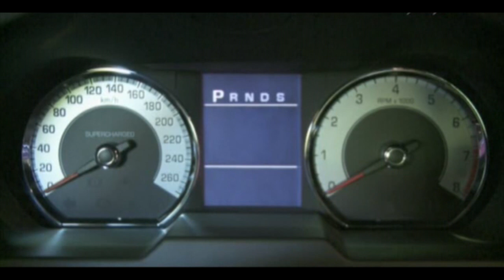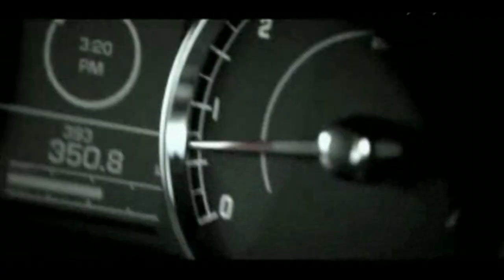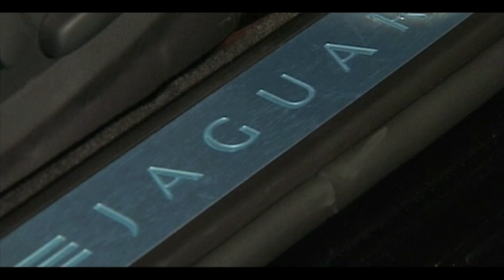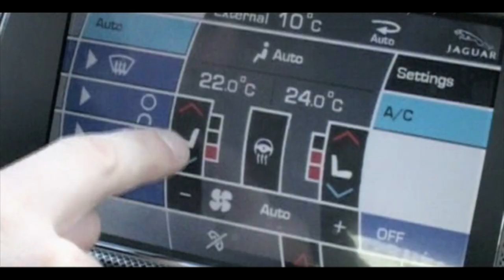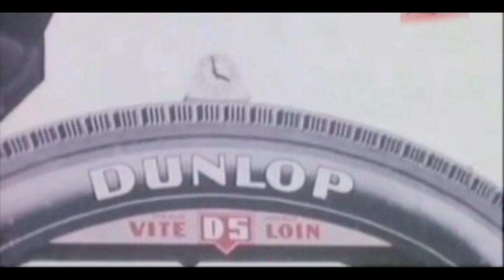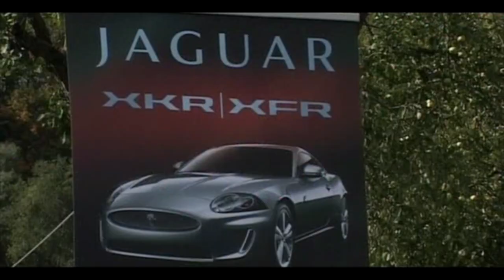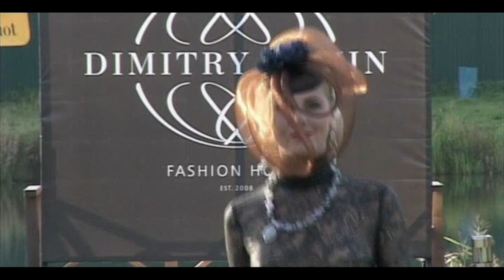2010 Jaguar XFR / Тест-драйв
Лучшие машины мира. (Эпизод 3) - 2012 / Jaguar XFR
Ведущие: Марина Молчанова и Евгения Батыгина